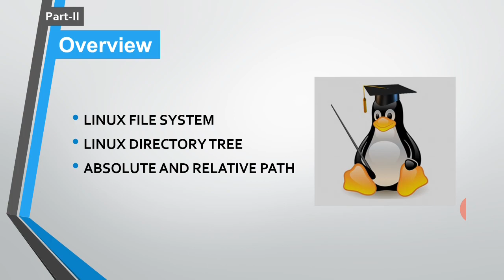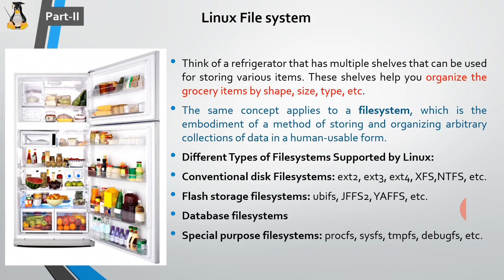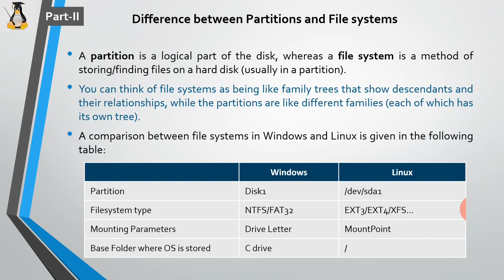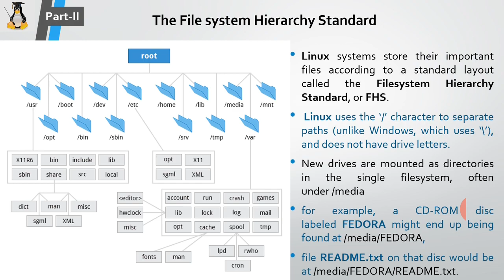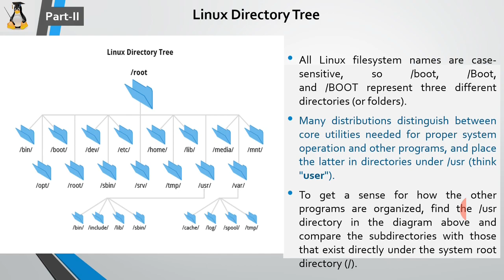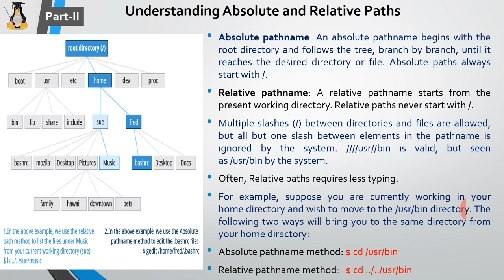Linux Lecture-2: File System (In Hindi)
Useful for PGDCHN, PGDCA, PGDWD, Computer Science & Information Technology students of UP Polytechnic